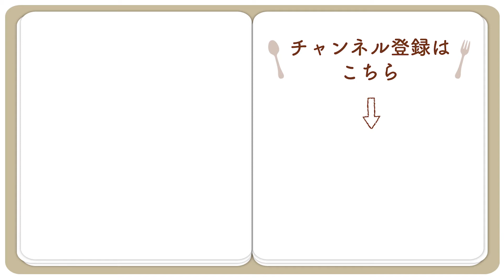豚しゃぶと豆苗の 具だくさん香味だれ和え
豚肉と豆苗に香味だれをたっぷりとかけて召し上がってください。
忙しい時にも簡単に作れるお手軽レシピです。

豚しゃぶしゃぶ用：250g
豆苗：1袋
具だくさん香味だれ：大さじ4
ごま油：大さじ2
白こしょう：少々
白ごま：適量
小ねぎ（小口切り）：適量

《作り方》
1.　豆苗は根元を切り落とし、四等分の長さに切る。
2.　ボウルに具だくさん香味だれ、ごま油を入れて混ぜ合わせる。
3.　沸騰した湯に豚肉を入れてほぐしながら茹で、ざるにあげて湯切りする。
4.　3が温かいうちに2に入れ、豆苗、白こしょうも加えて和える。
5.　器に盛り付けて白ごま、小ねぎを散らす。